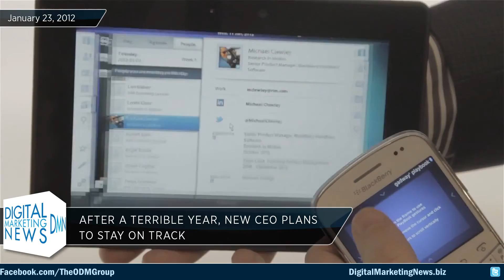NFL Social Media - Obama's Google+ Hangout - RIM's Co-CEO's Resign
Super Bowl Gets Social Media Command Center

In preparation for this year's Super Bowl, host city Indianapolis has turned to social networking to accommodate the influx of almost 150,000 fans.
Raidious, a digital marketing agency, was hired to manage a social media command center and monitor fan conversation via Facebook, Twitter, and other platforms. Using advanced search tools and analytics, the center will be able to pick up on specific keywords, and respond with helpful Tweets. They aim to answer questions regarding parking, site-seeing, dining, and other related tourism concerns.
The Super Bowl host committee hopes that the social media command center is will be an innovation in event management. The capabilities of today's social media platforms allow event coordinators to efficiently react to the concerns of more people than ever before.
It will be interesting to see how social event management evolves as more event sponsors realize its benefits.

Obama Plans Google Plus Hangout

The White House administration plans to further explore how effective social media is in connecting with America. President Obama announced that he will be participating in a Google Plus Hangout after this year's State of the Union address.
The president has experimented with social media interactions before. After the last two State of the Unions, he posted YouTube videos to respond to previously submitted questions. This year he will interact directly with a select few people through Hangout's multiple-person video chat.
Although Republican presidential candidates Mitt Romney and Newt Gingrich have hosted Google Plus Hangouts, this is the first time the people will be able to interact with the president. President Obama has proved himself to be well verse in social media, and unafraid to use it to directly communicate to the people.
We are interested to see whether his up-front tactics pay off come November.

Blackberry Maker RIM's Co-CEO's Resign

The co-CEOs of Blackberry-maker Research in Motion (RIM) announced their resignations on Sunday. Both Jim Basillie and Mike Lazaridis will remain members of the company's board, but felt the time had come to "pass the baton of leadership."
Even though RIM has lost over $60 billion in market value over the past few years, new CEO Thorsten Heins thinks there is no need for drastic change, and he will keep the company moving in the same direction. He is counting on the upcoming release of the Blackberry 10 software to save RIM, a release which has already been delayed. Heins' decision to avoid change could prove costly.
RIM is barely surviving in a market where Apple and Android rule through constant innovation. Hopefully the Blackberry 10 gives RIM the competitive edge they need to get back in the game.